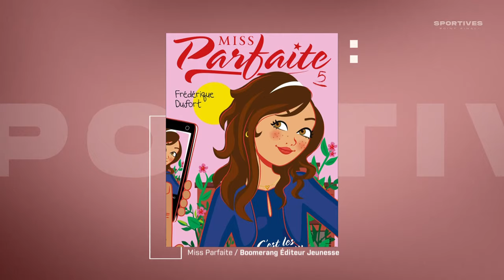Kristel Ngarlem et Frédérique Dufort : Réconcilier les ados avec le sport | Sportives, point final!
La tendance dure depuis des années au Québec : à l’adolescence, plus de la moitié des filles délaissent le sport, et à la fin du secondaire, plus des deux tiers d’entre elles ne pratiquent pas suffisamment d’activités physiques. Pour trop de jeunes filles, le plaisir de jouer est relégué au second rang, et le sport devient source de comparaison et de pression quant à la performance.

Dans cet épisode de Sportives, point final!, Geneviève et Roseline reçoivent l’haltérophile Kristel Ngarlem et la comédienne et autrice Frédérique Dufort pour discuter de pistes de solution en réponse au décrochage sportif.

Kristel Ngarlem a participé à ses premiers Jeux olympiques à Tokyo, en 2021, où elle s’est classée 8e chez les 76 kg en haltérophilie. Depuis plusieurs années, elle s’implique auprès des jeunes en faisant la promotion de l'activité physique et de la diversité corporelle.

Frédérique Dufort est bien connue du public jeunesse, notamment pour son rôle dans la série télévisée Tactik. Elle est aussi l’autrice des livres de la série Miss Parfaite, qui racontent les hauts et les bas d’une jeune adolescente.

Description
00:00 Pourquoi les jeunes filles lâchent le sport?
02:30 Mademoiselle C, l'inspiration de Kristel.
07:25 9 filles sur 10 quittent le sport à l'adolescence
10:55 L'équilibre entre le sport et « la vie normale », objectif Paris
13:00 « Fillactive »
13:30 À la rencontre des jeunes filles
19:30 Caroline Ouellette veut faire bouger les filles
19:55 Les brassières de sport
21:20 S'entraîner avec des gars, un problème?
25:55 Le football contact pour les femmes
26:40 Il n'est jamais trop tard pour commencer
31:45 Le quiz!